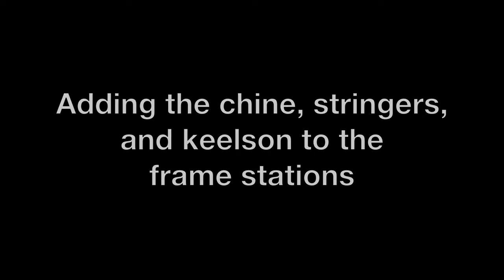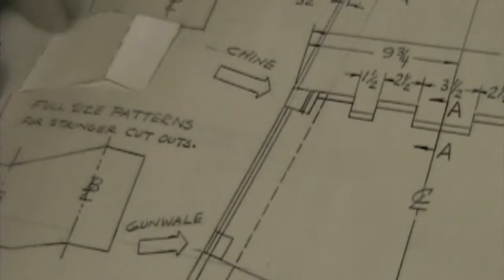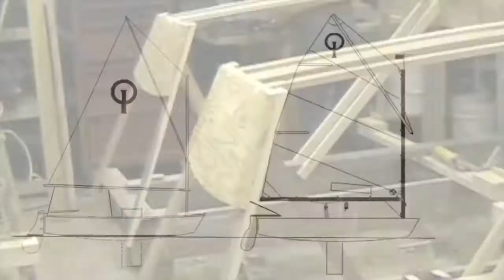Building a plywood Optimist Pram (dinghy) - Part 4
Using plans from the Cleveland Amateur Boatbuilding and Boating Society (CABBS), a modern equivalent to the original Clark Mills designed Optimist, we continue to build three prams at once. In this video we true-up the three stations - bow, mid-frame, transom, and add the keelson, chine, and other stringers. Once these are in place we can add the plywood skin to our boats.